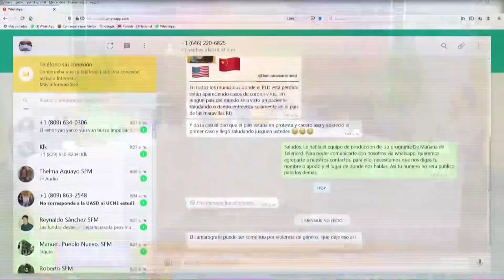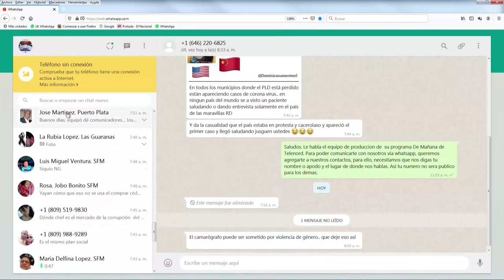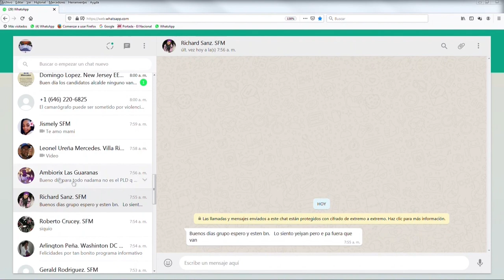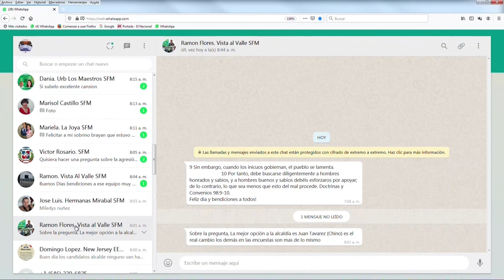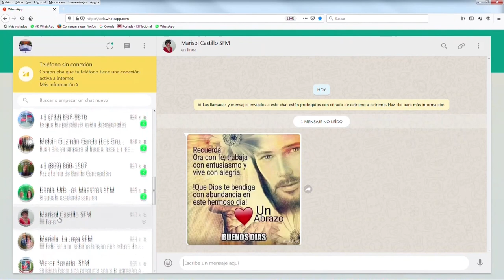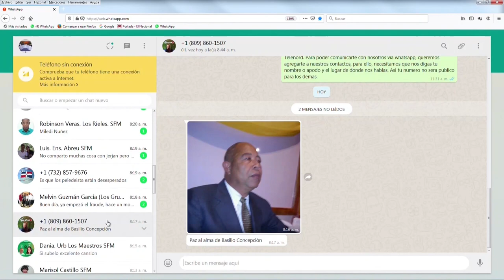Participación Ciudadana explica proceso de observación para las elecciones del domingo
Representante de Participación Ciudadana explica cómo será proceso de observación Para las elecciones del domingo